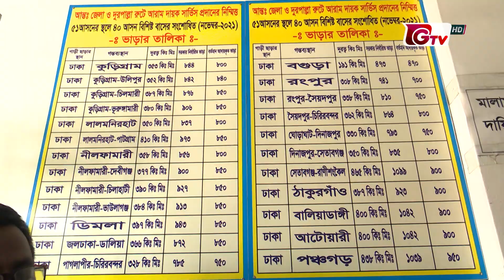চলছে বাসের অগ্রিম টিকিট বিক্রি; কাউন্টারে নেই ভিড় | Bus counter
চলছে বাসের অগ্রিম টিকিট বিক্রি; কাউন্টারে নেই ভিড় | Bus counter | 18Aprill22